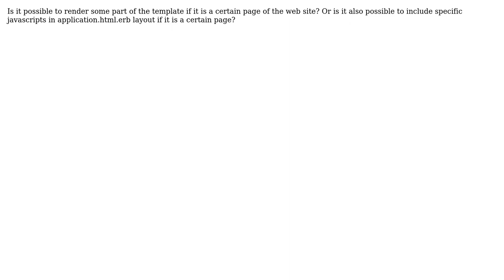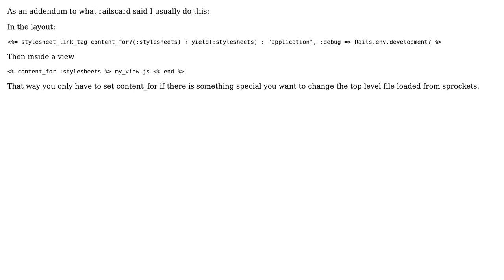Conditional rendering in Ruby on Rails (2 Solutions!!)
Conditional rendering in Ruby on Rails

With thanks & praise to God, and with thanks to the many people who have made this project possible! | Content (except music & images) licensed under CC BY-SA | Music | Images & others | With thanks to user railscard user Joel Jackson user erogol and the Stack Exchange Network Trademarks are property of their respective owners. You are responsible for your own actions.